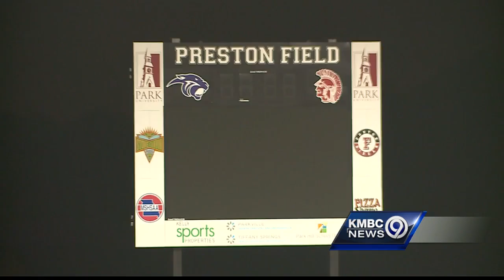Park Hill v. Park Hill South game called early following massive fight off the field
The whole thing reportedly started as a fight between two girls in the bathroom before it spilled out into the stadium and grew.